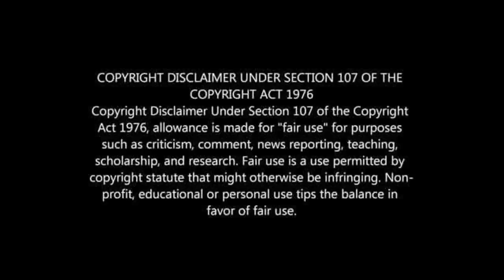Linda Motlhalo's Lifestyle 2022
LINDA MOTLHALO BIOGRAPHY: BOYFRIEND, CARS, HOUSE, NET WORTH